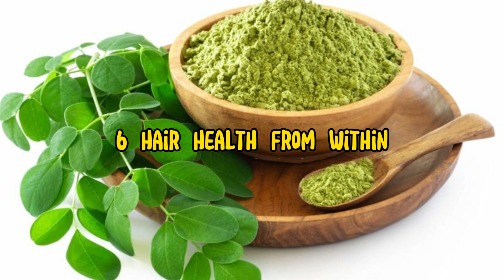Nourish Your Locks: Moringa Leaves Benefits for Hair Growth and Health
Unlock the secrets of Moringa leaves for luxurious, healthy hair in this video. We explore the incredible benefits that Moringa leaves offer for your hair, including promoting hair growth, preventing hair loss, and enhancing hair health. Learn about the essential nutrients found in Moringa that can transform your tresses. Join us as we share DIY hair care tips, discuss the science behind it, and reveal how Moringa can be your natural hair care solution!